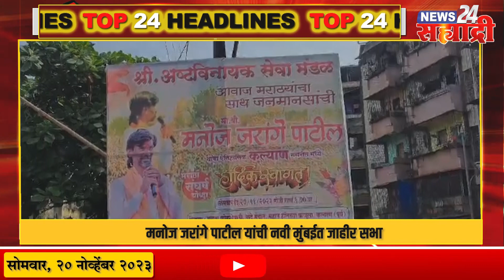सह्याद्री टॉप २४ हेडलाईन्स । छगन भुजबळांना माझा व्यक्ती म्हणूनही विरोध असेल - जरांगे